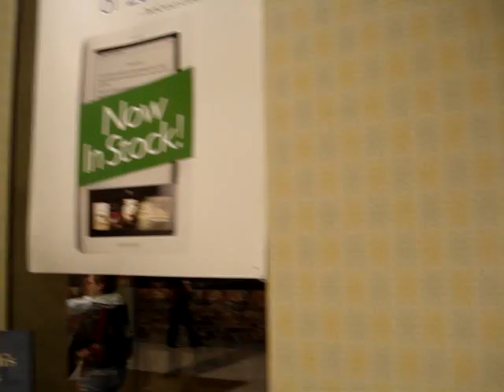Nook and the Crunchies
Barnes & Noble promotes the Nook and the Best New Gadget win at the Crunchies in January 2010